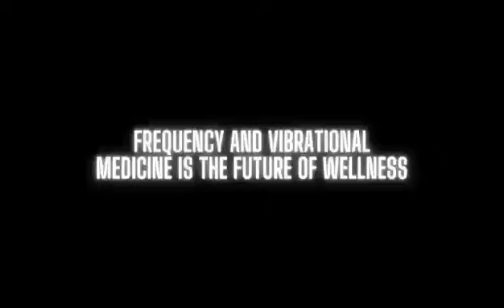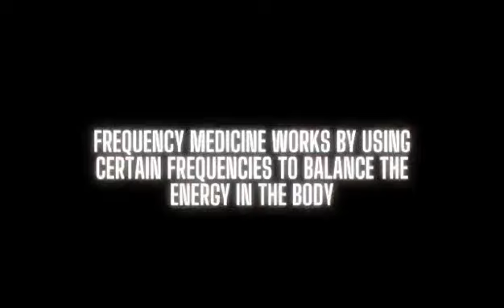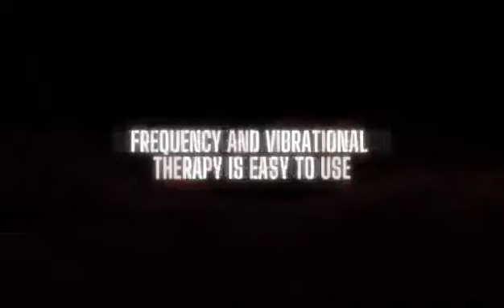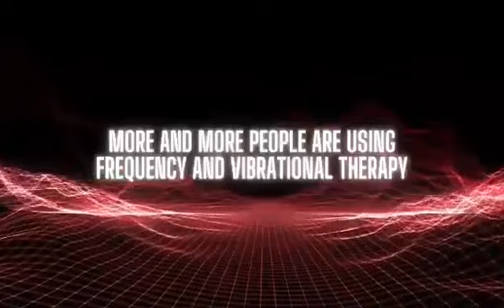IteraCare InfraRed Rays,Non Invasive